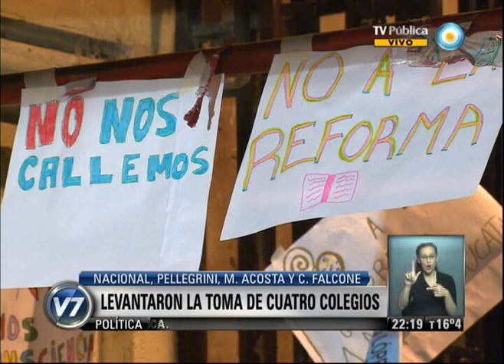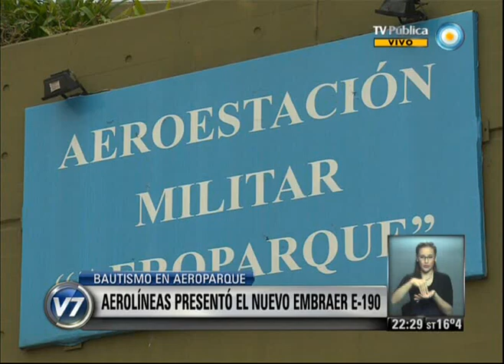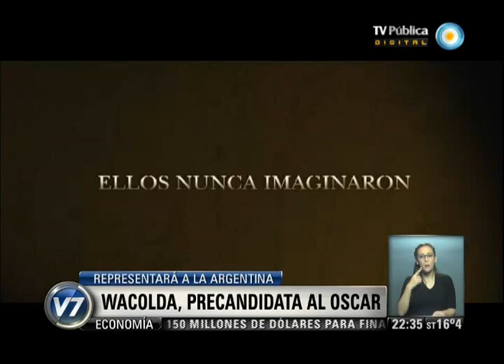Visión 7 Resumen: Primera parte 27-09-13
Visión 7 Resumen con toda la información que hay que saber para el cierre del día. Con la conducción de Pablo Camaití, y producción integral de la Gerencia de Noticias de Canal 7, con la participación de los columnistas: Gabriela Previtera en deportes, Esteban Magnani con las novedades tecnológicas, Maxi Martina con Visión 7 Rock, y en el móvil Eduardo Salim Sad. Emitido por Visión Siete, noticiero de la TV Pública argentina, el viernes 27 de septiembre de 2013.